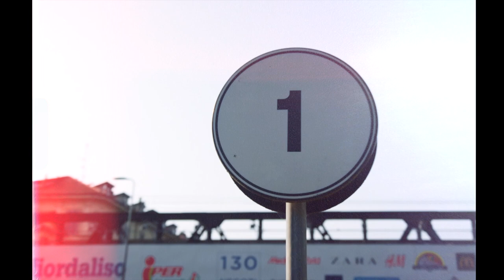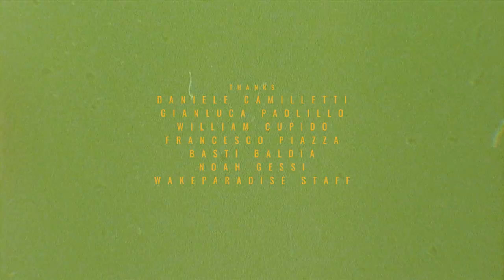"THE STALLIONS" Space Tapes 2020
Space Tapes is a best video contest that took place in September 2020 ,
so my self, @mauri_marassi, @Riccardo.Detollis and @LeoGatti decided to take part in this contest with an all Italian crew, along side filming @Aledotti___ e @TomScollo!
stoked to bring together a peace that includes all tipe of riding
(street,cable,boat) with some of the best wakeboarding and wakeskateing
in italy !
the project is totally shot and filmed in the land of the pizza 🍕 🇮🇹